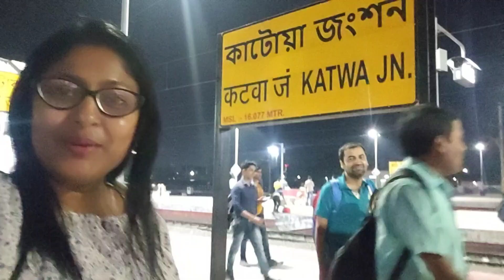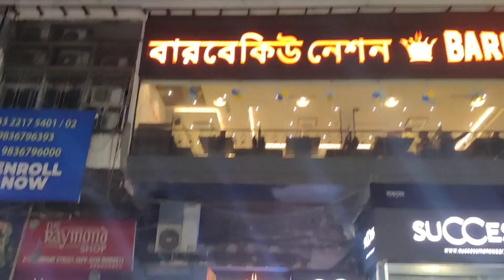Aki Dine Duto Swapno Puron Korar Chasta / Amar Swapner Sahor Katwa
You can follow me also on